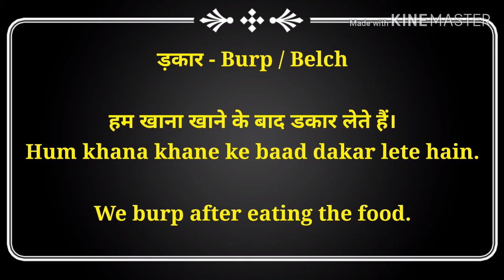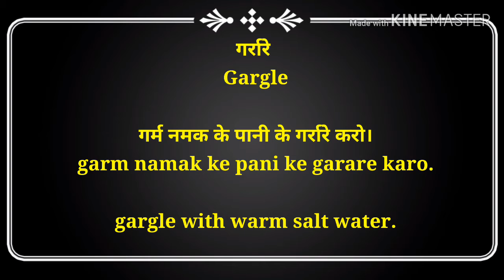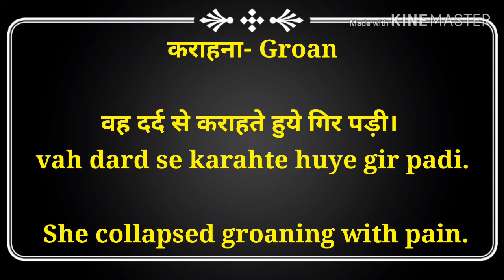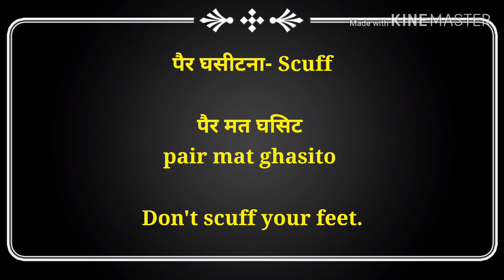बोडी साउंड इंग्लिश में 🙄पाद,डकार,खर्राटे In English With sentences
Hello friends
Is video mai body ke difficult sound sentences lekar aayi hun inhai yaad karke aap apni English ko kafi hadd tak improve kar sakte hai.ye words aapke liye bhut jyada beneficial hai.